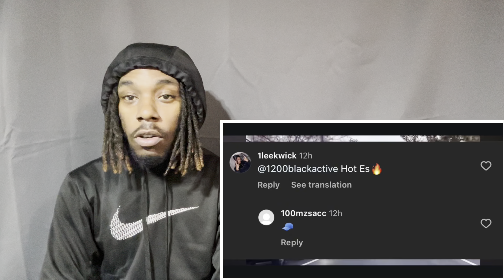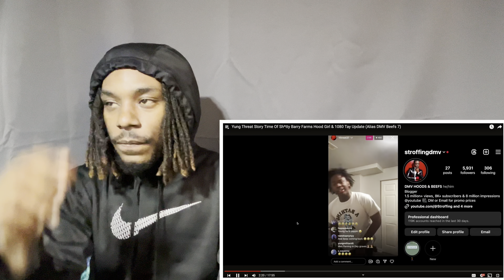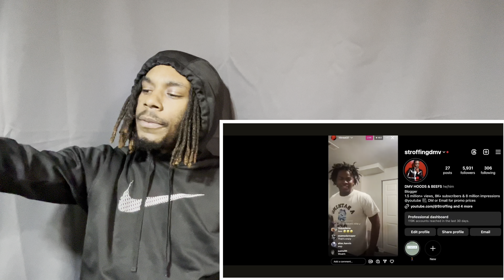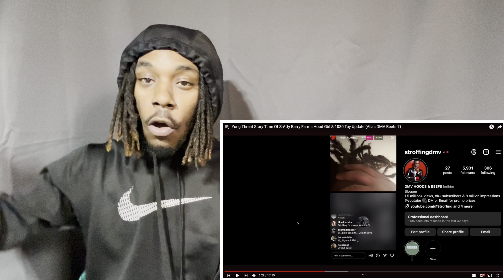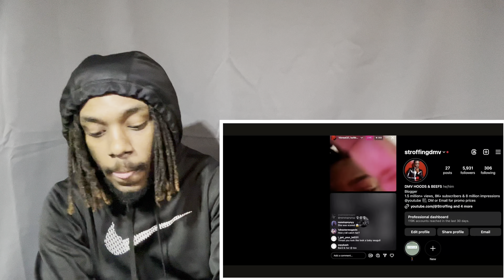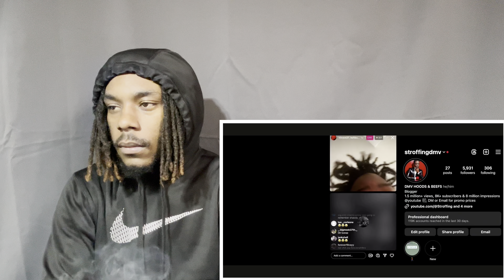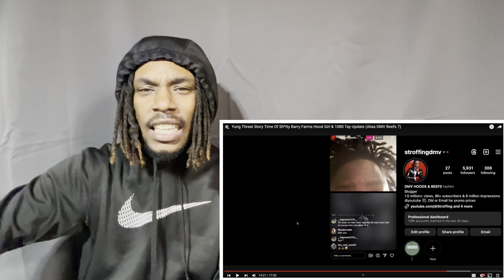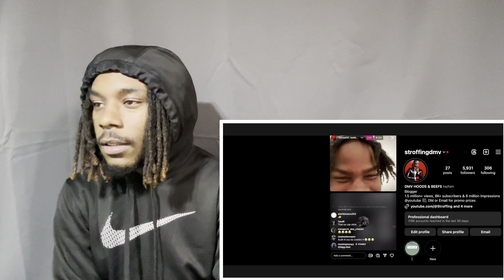Yung Threat Story Time Of Sh**ty Barry Farms Girl & 1080 Tay Update (REACTION)